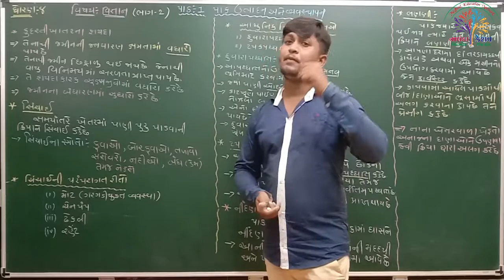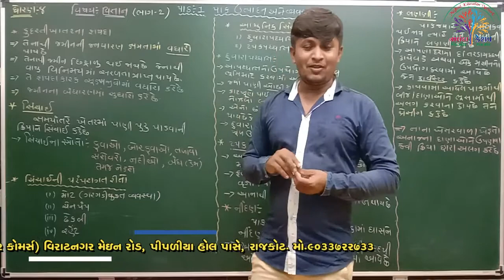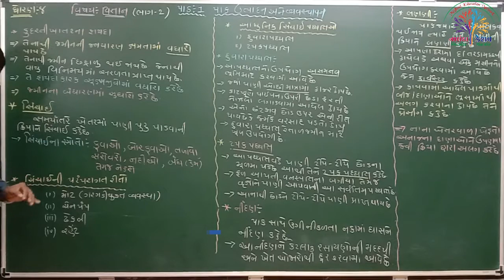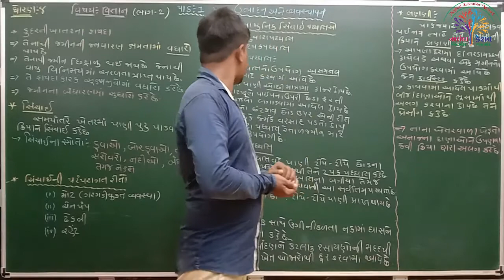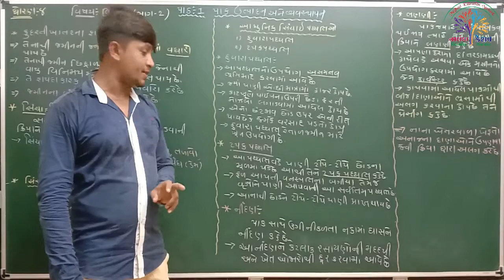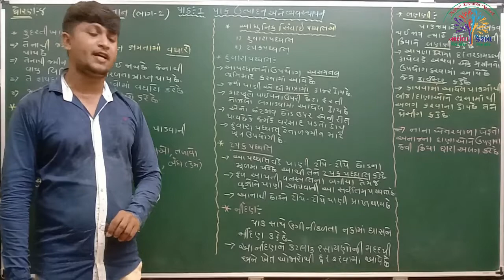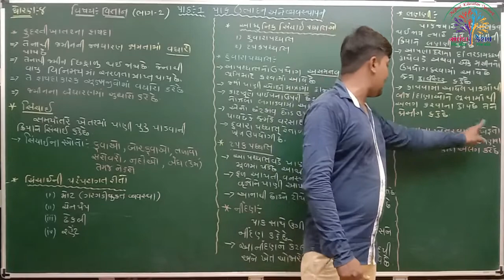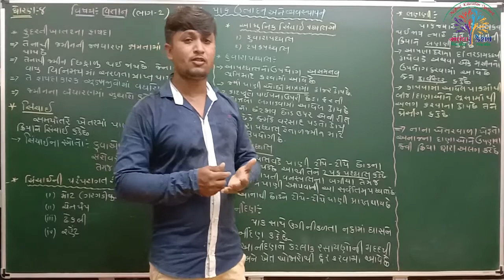ધો-૮ વિજ્ઞાન પાઠ-૧ પાક ઉત્પાદન અને વ્યવસ્થાપન પ્રસ્તાવના-૨ (STD-8 CH-1 CROP PROD. & MANA. INTRO.-2)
ધો-૮ વિજ્ઞાન પાઠ-૧ પાક ઉત્પાદન અને વ્યવસ્થાપન પ્રસ્તાવના-૨
(STD-8 CH-1 CROP PRODUCTION & MANAGEMENT INTRO.-2)